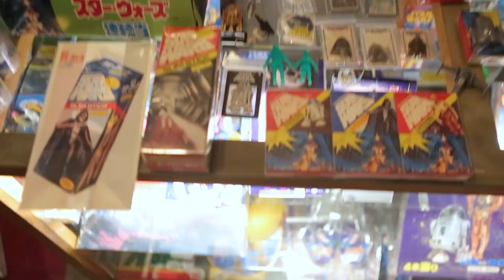Star Wars Prototypes & Most Wanted masterpiece from JAPAN, "Fanatic Force 1978"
Introducing one of the most rare vintage Star Wars collectibles & memorabilia from Japan. Visited top 5 collectors including, 1977 variant vintage kenner toys & autographs, Vintage Star Tours, world no.2 Star Wars bootleg collector, Japanese adapted vintage Star Wars toy collector, package collector, and owner who collected every single released Star Wars items from 1977 up till now. Witness and explore the uniqueness and rare Star Wars toys from Japan.

Collector no.1  Hiroki Kikuchi

 Hiroki semi completes the vintage Star Wars blister collections in early 30s. He also specializes in Japanese vintage Star Tours & Super Live adventure products.

Collector no.2 Ryuma Hoshina

 Ryuma specializes in 1977 variant Star Wars loose figures & autographs. Owning nearly 400 variants from all over  the world

Collector no.3 Paipu

 Paipu collects everything related to Pepsi Campaign products. From bottle caps, posters, flyer, etc., his goal is infinity, which means he will do the forever collecting of stormtrooper bottle caps.

Collector no.4 Shuichi Kimura

 Shuichi specializes in collecting bootleg Star Wars toys